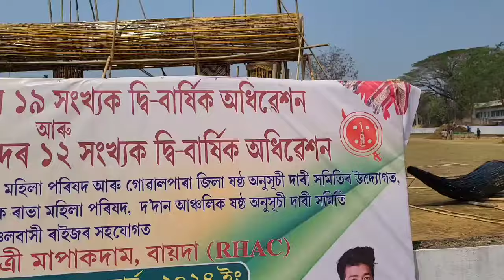19th Biennial Conference2024/ARSU RHAC/12th Biennial Conference2024/ARWC/Baida Marukhetri Mapakdam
19th Biennial Conference2024/ARSU RHAC/12th Biennial Conference2024/ARWC/Baida Marukhetri Mapakdam